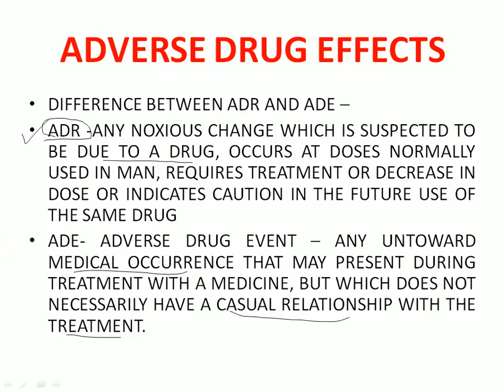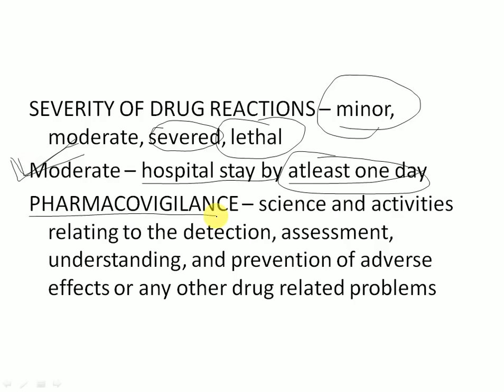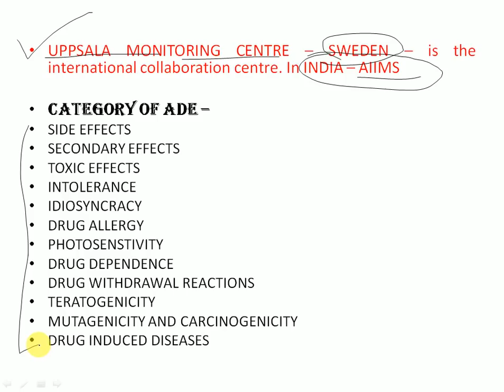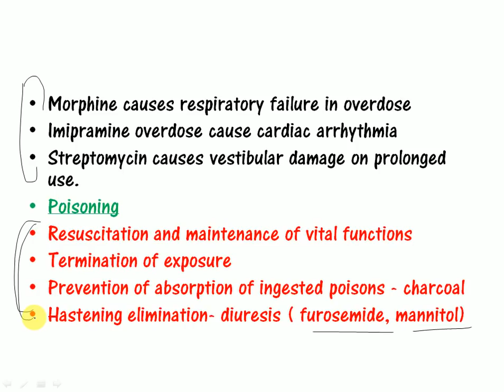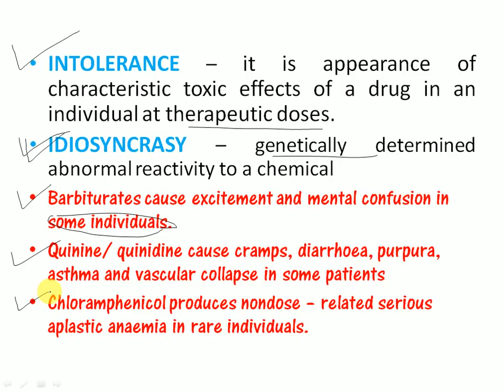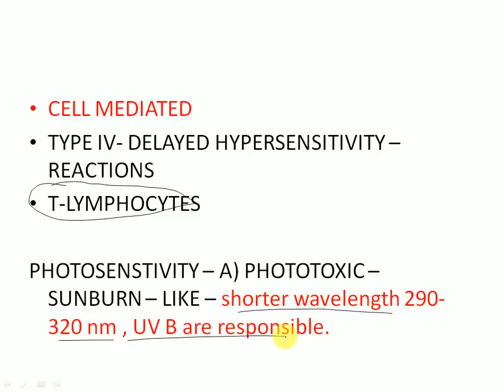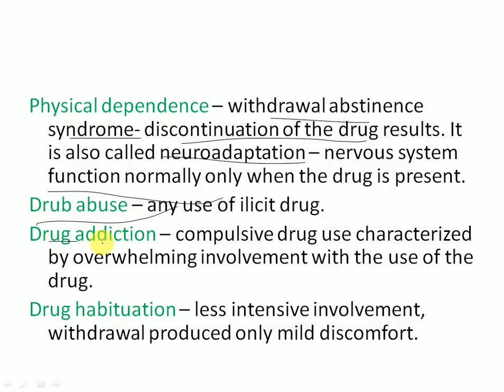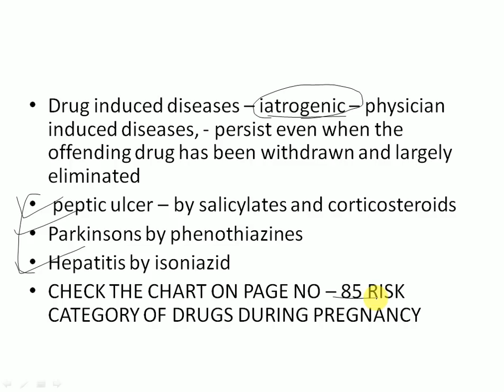PHARMACOLOGY ADVERSE DRUG EFFECT ( V.V.IMP ) FOR GPAT 2019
FRIENDS DO WATCH THE VIDEO TILL LAST. VERY IMPORTANT CHAPTER ADVERSE DRUG EFFECTS IS EXPLAINED IN A VERY EASY WAY. CRACKING GPAT IS NOW GETTING EASIER THAN EVER